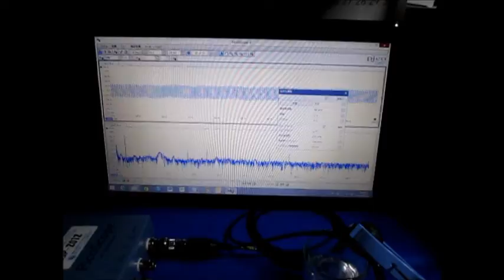超音波プローブ実験（表面検査技術） Ultrasonic probe experiment